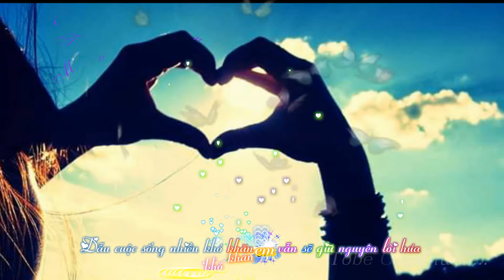Yêu Anh Theo Cách Của Em Trương Linh Đan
Âm Nhạc